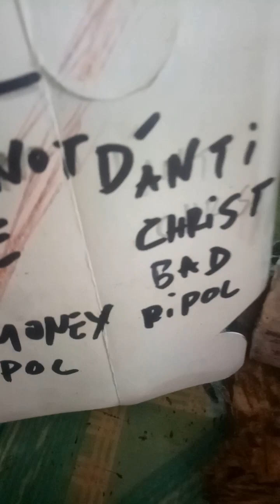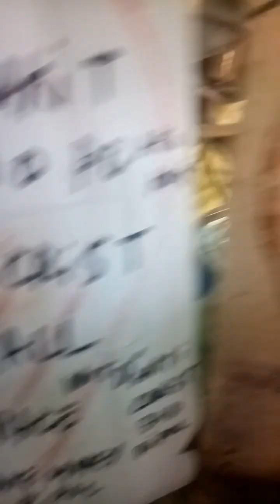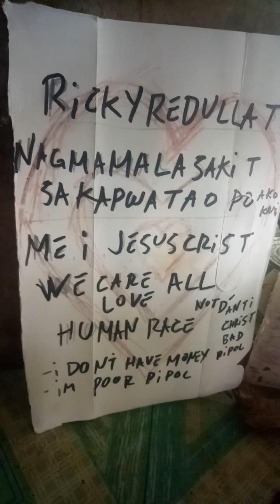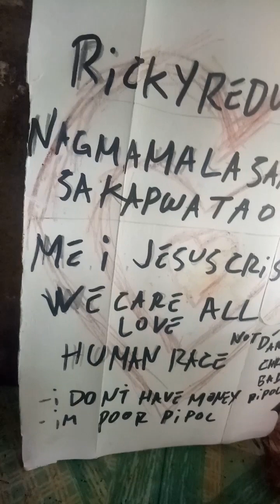# E KYAW, # BYEbye Y T, # PA ALAM na sa YOU TUBE. SALAMAT PO